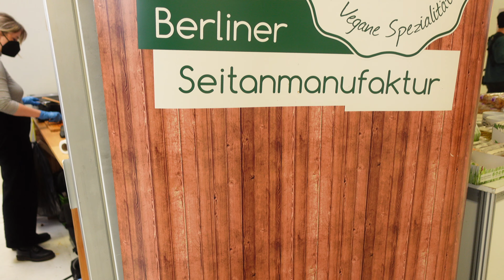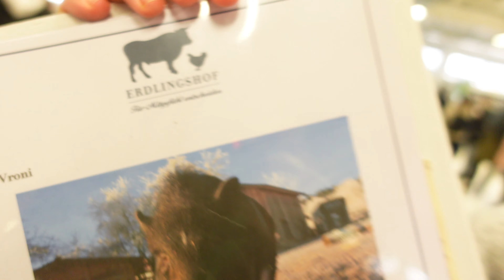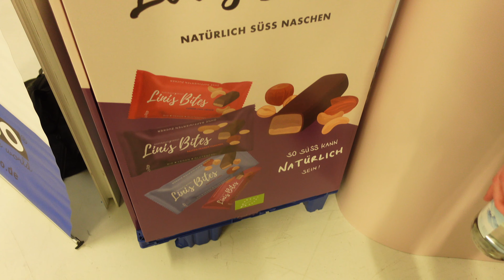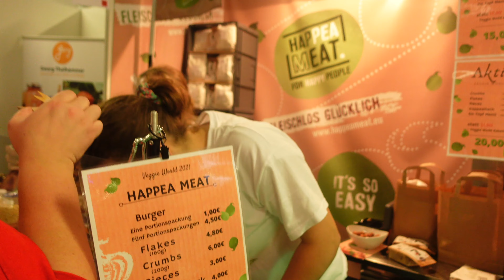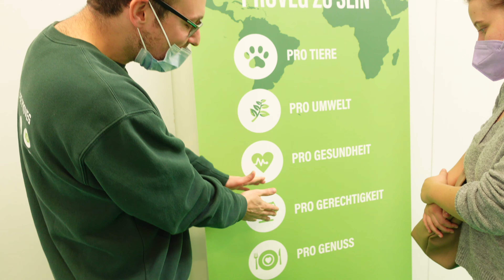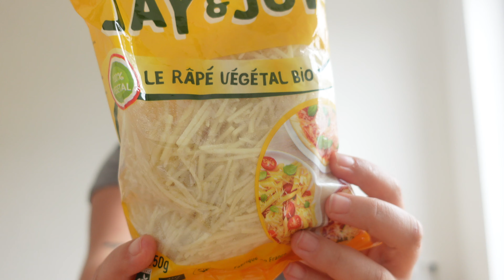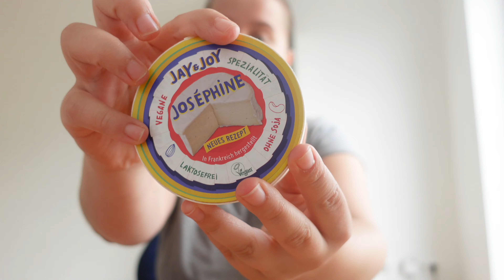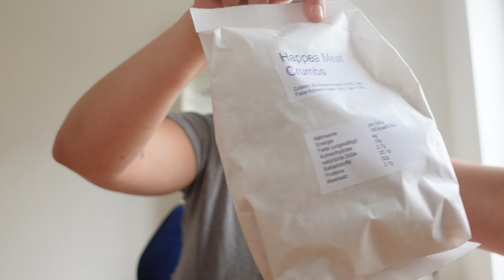Veggie World München 2021 🌱😍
(Werbung)